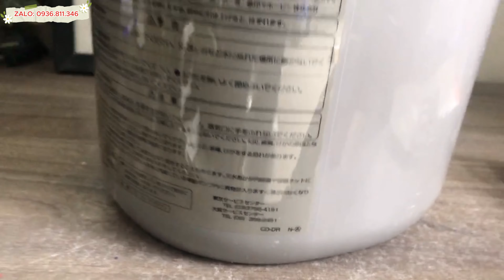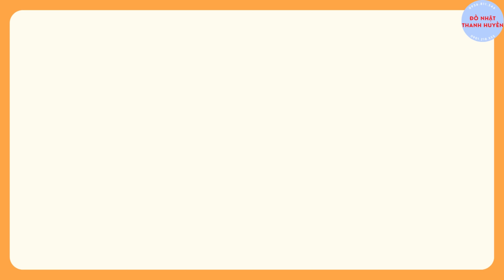Lạ lùng người Nhật họ bỏ quên I Bình thủy 3.0l Zojirushi sinh năm 1998 I LH 0936811346